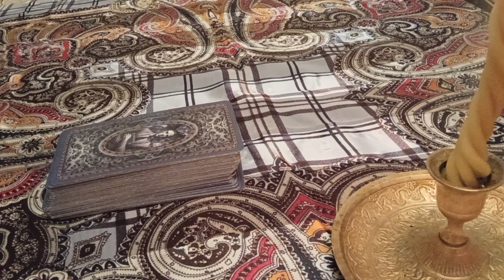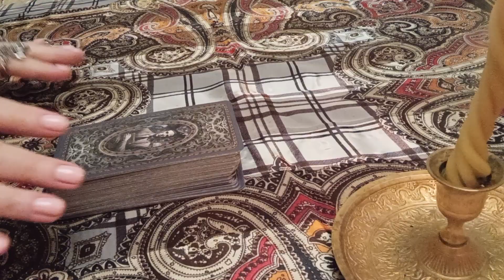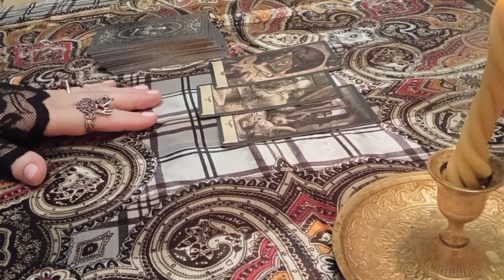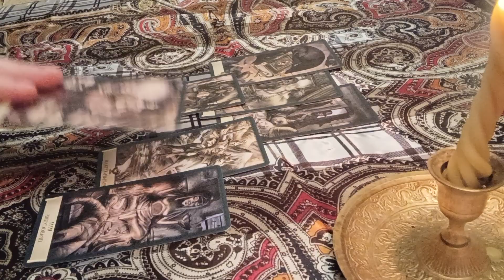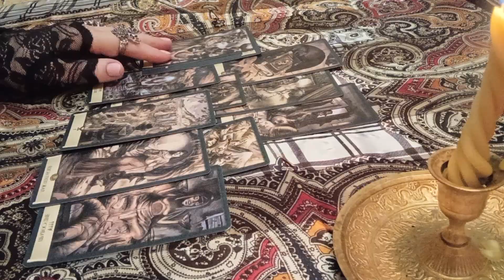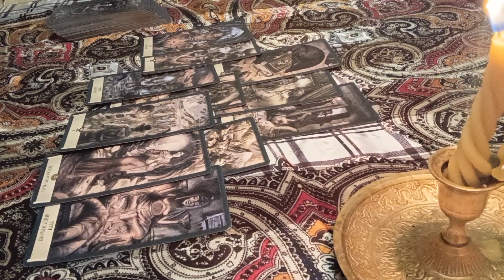🎥Таинственная гибель Кирилл Стремоусов#тарорасследование